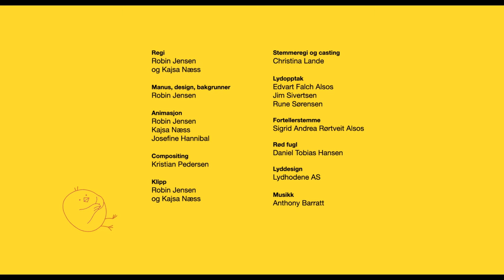Fuglekassa (islandsk tale)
Krisesenteret i Salten har i samarbeid med Redd Barna og Mikrofilm laget to animasjonsfilmer som skal gi nyankomne barn informasjon og forståelse for hva et krisesenter er, hvordan det er å være barn på krisesenter og veien fremover.